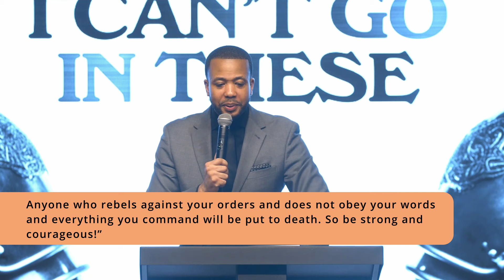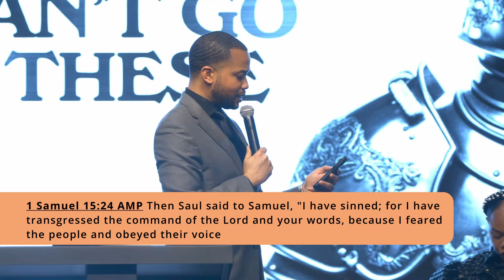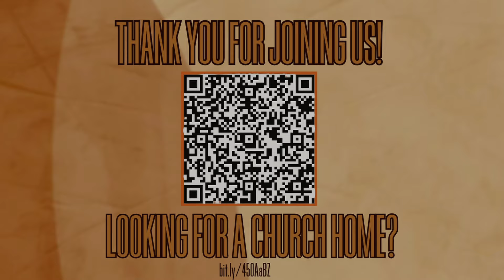I Can't Go In These | Pastor Matthew L. Adams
This week Pastor Matthew L. Adams gives us a new perspective and insight to the familiar Biblical story of David and Goliath.

Key Scriptures:
1 Samuel 17:32-40 NKJV and NLT
1 Samuel 17:17-18 NLT
Joshua 1:16-18 NLT
1 Thessalonians 5:19-21 AMP
1 Samuel 15:24 AMP

Thank you for joining us! Come back every Sunday at 11AM EST for our weekly worship experience